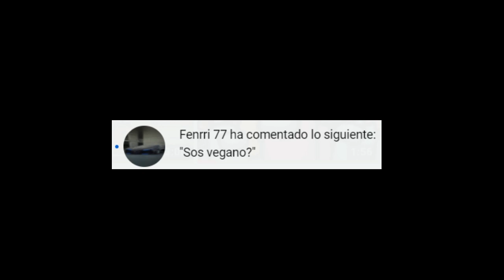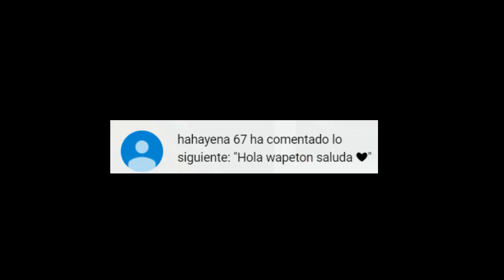😂❤️🥞 PREGUNTAS Y RESPUESTAS (UN POCO RARAS)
Una mentira es como una bola de nieve; cuanto más rueda, más grande se vuelve.

Sueño subir variedad a mi canal pero aveces me enganchó a algún juego y me suelo viciar y subir bastante😋🎮❤️

Mi meta es ser un un gran youtuber 🤴que entretenga a los demás y se lo pasen bien me ayudaras a conseguir mi meta 🤘